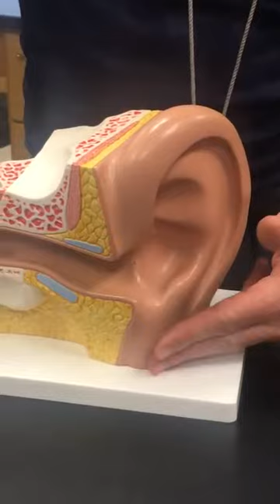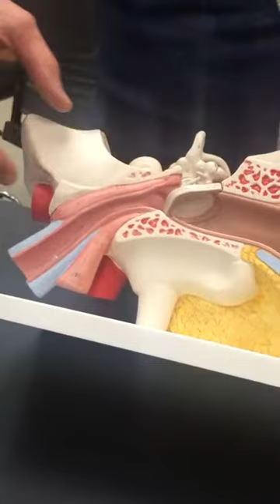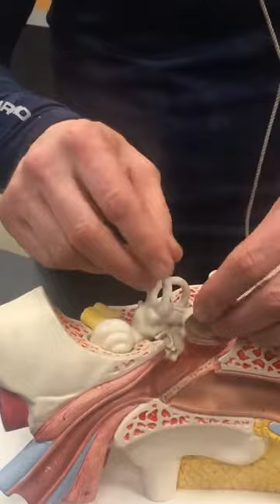Ear anatomy, dr madden